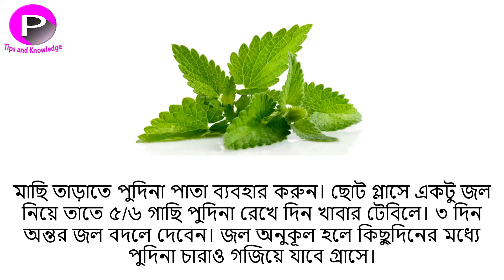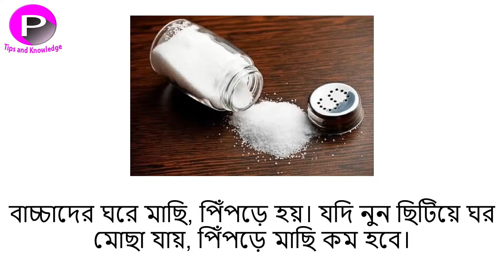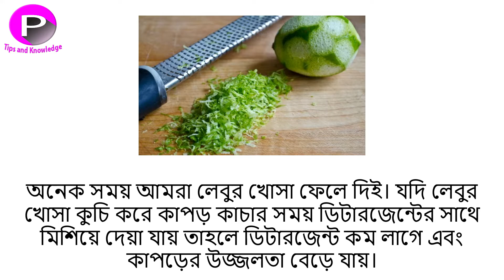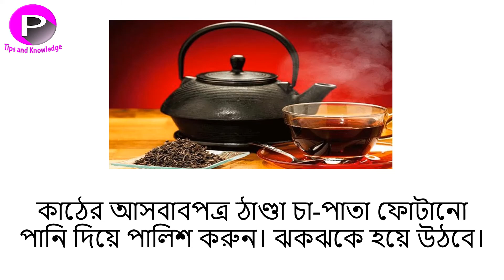২২ টি অসাধারণ ঘরোয় টিপস Bangla Tips and Tricks || Prianka Tips and Knowledge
আজকের ভিডিওতে শেয়ার করলাম। ভিডিওটি ভালো লাগলে বন্ধুদের সাথে শেয়ার করতে ভুলবেন না।

*ANTI-PIRACY WARNING*
This content is copyright to Prianka Tips and Knowledge. Legal action will be taken against those who violate the copyright of the following material presented!